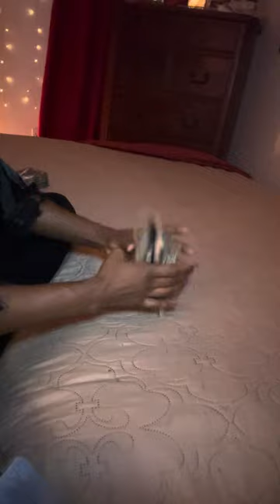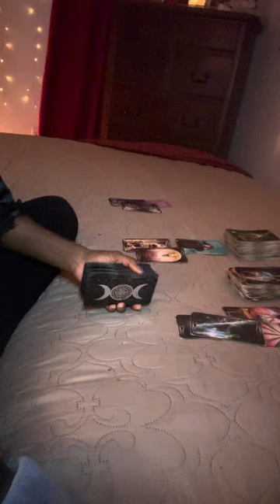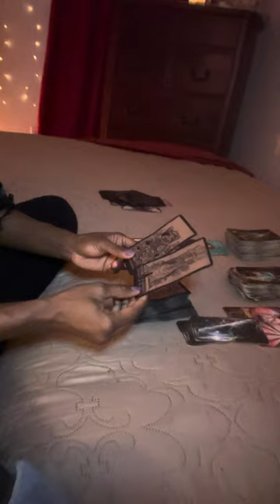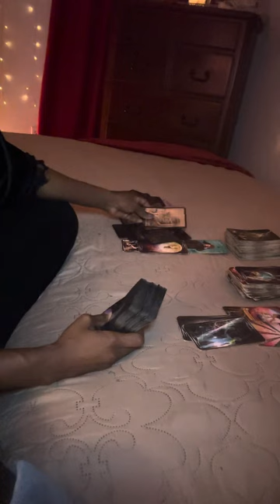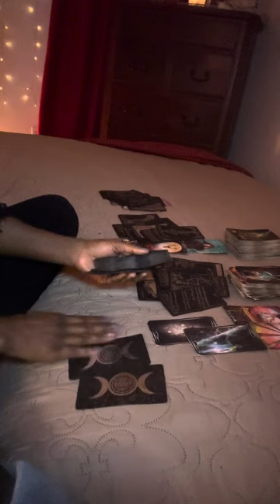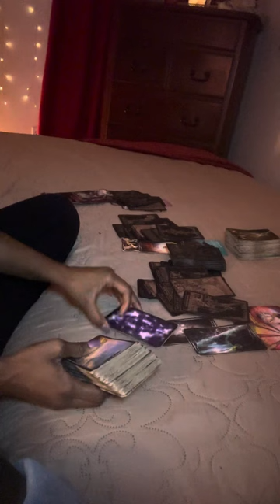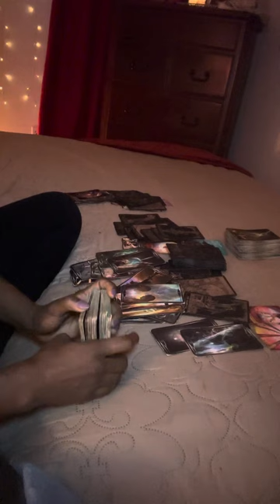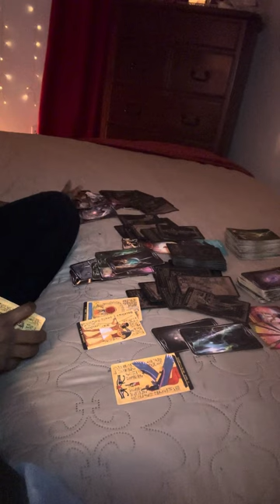VIRGO ♍️ - about this person your segxual attracted to 🫠